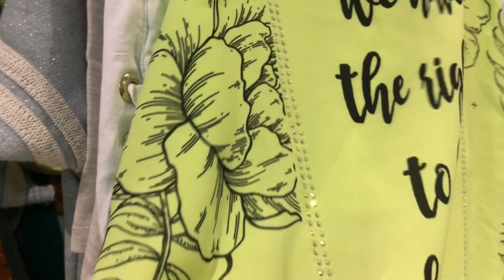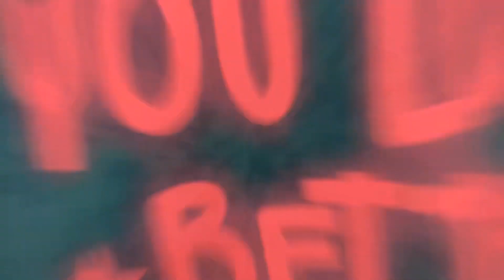SCRUNCHIES COLORIDAS DECIDIRAM MEU LOOK POR UM DIA - ME TRANSFORMEI EM UMA VSCO GIRL | Dudinha Show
SCRUNCHIES COLORIDAS DECIDIRAM MEU LOOK - ME TRANSFORMEI EM UMA VSCO GIRL.

✔ Fan Page: Dudinha Show

E não esqueçam, pessoal. Deixem um SUPER LIKE pra me dar aquela força, tá bom!?

Um Show de Beijos pra você e Tchau, Tchau!!"